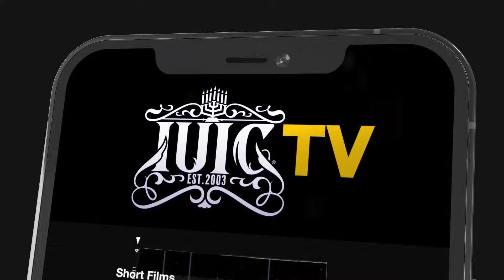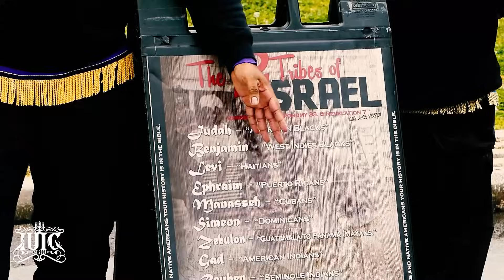WHITE WOMAN'S NAME DOCTRINE GETS SMASHED!